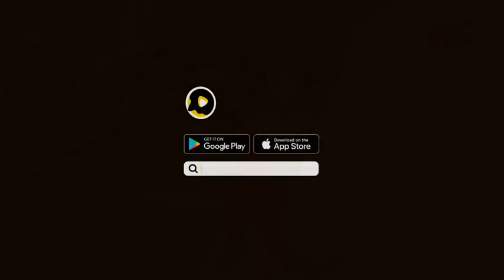May 2, 2021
usmankhanmohal:magictrend